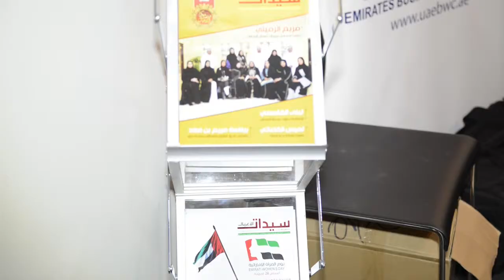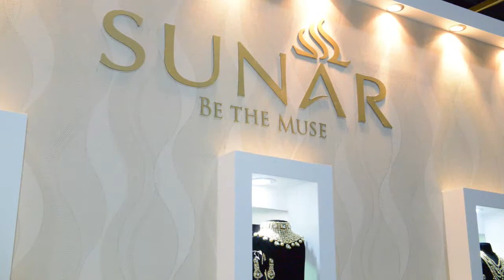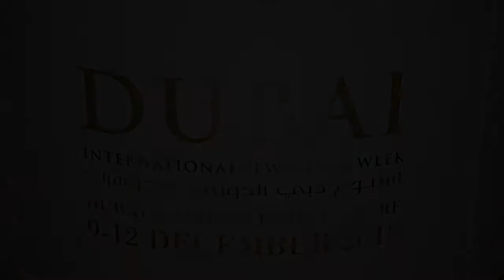B2B Into Action DIJW - interview With kanz alsahra for jewellery Dec (9 -12), 2015